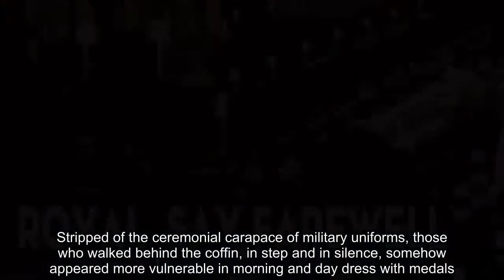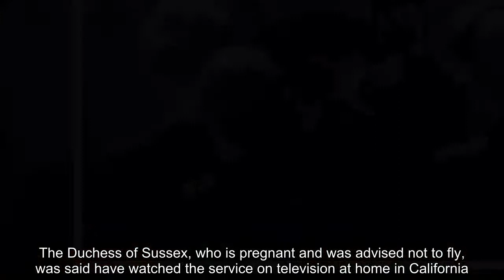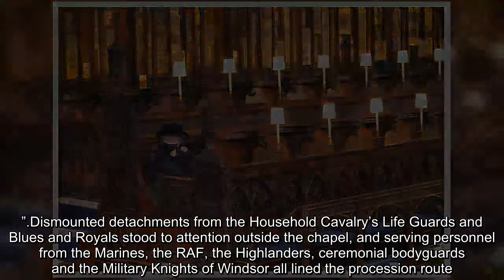Royal family say farewell to Prince Philip at Windsor Castle funeral